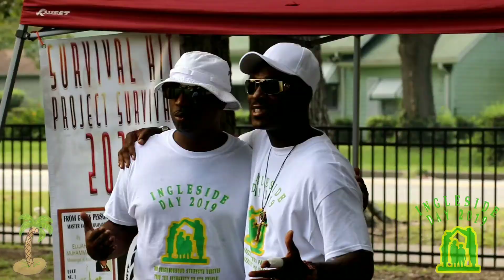Ingleside Day 2019 Norfolk Va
Ingleside Day 2019